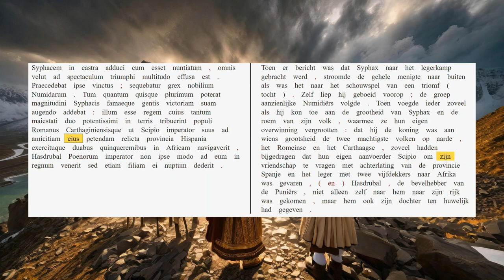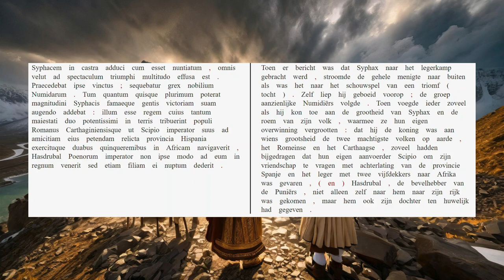AUC 30.13.1-5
Iedereen heeft bewondering voor Syphax

Met dank aan mijn cluster Latijn van BC Broekhin voor de intro en speciale dank aan Vince voor het inspreken ervan. Vince doet dit op mijn verzoek in het Limburgs dialect.